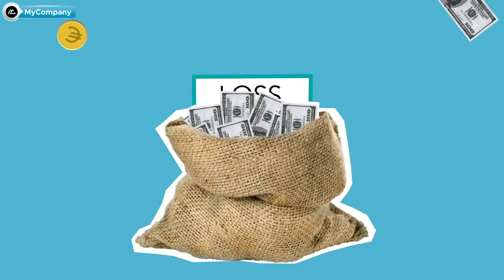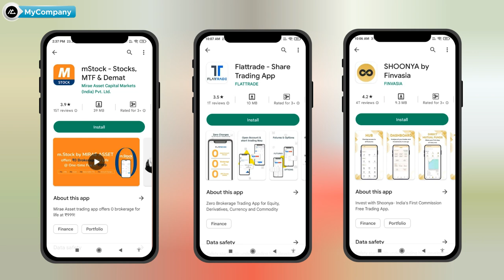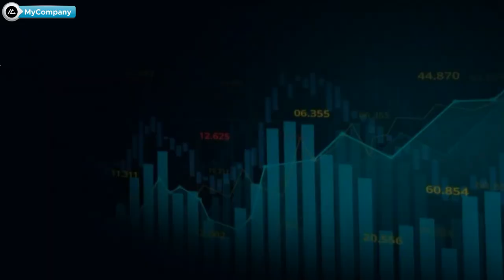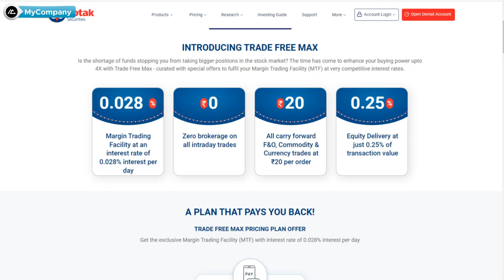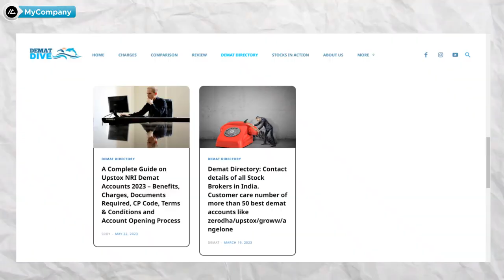Best Brokerage Free Demat Account - Find the Perfect Solution Using TOCS Formula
Best Brokerage Free Demat Account - Find the Perfect Solution Using TOCS Formula  | Hindi | MyCompany | Vikas Meena

In this video, I'll help you find the "Best Brokerage Free Demat Account." If you're into finance and investing, this is an essential topic you don't want to miss. We'll dive right into the options that allow you to open a demat account without paying any brokerage fees. I've done thorough research to bring you the most reliable and cost-effective choices out there. Together, we'll explore the features, advantages, and services provided by top brokerage firms. You'll also get valuable insights into the account opening process and any associated fees.

Don't miss out on this opportunity to make smart investment decisions. Let's embark on this journey together toward financial success. Now, let's get started!

Note - due to some technical issue Kotak securities trade free youth plan link is not available. you can consider upstox for trading and angel one for investment.

Suggested videos -

1. We are not SEBI registered Advisors, any stock analysis video is not a direct buy/sell recommendation, please do your own research before taking any investment decision. The purpose of this channel is only to Educate you about stock investing.